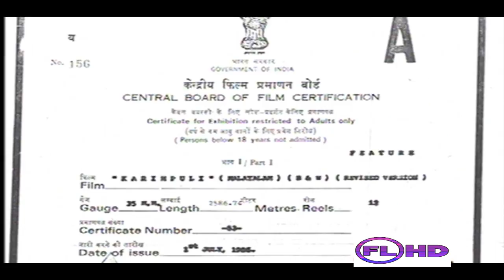Karimpuli | Malayalam super Hit action movie | Vincent | Vijayalalitha | Joseprakash Others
Movie : Karimpuli
Starring : Vincent | Vijayalalitha | Joseprakash | Vettoor purushan Justine | Others
Direction :M. Karnan